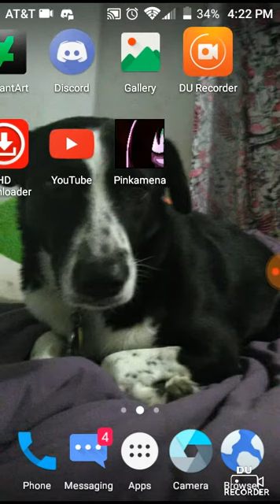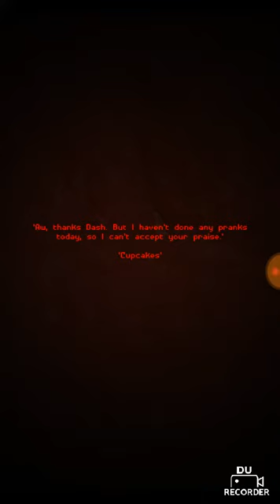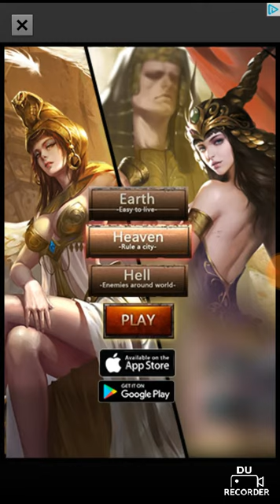Reviewing Apps: Pinkamenda (Screen Recording Test)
I apologise about the mic... It makes me sound louder than I am... :0(